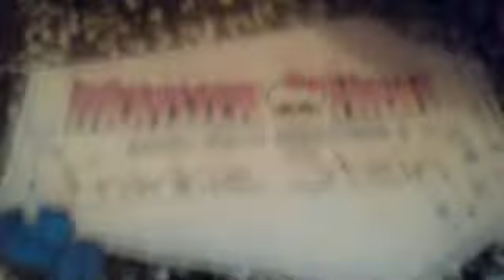recensione Frankie Stein condotta da me:sassolina300!!!!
salve a tutti,spero vi piaccia la recensione di Frankie Stein.